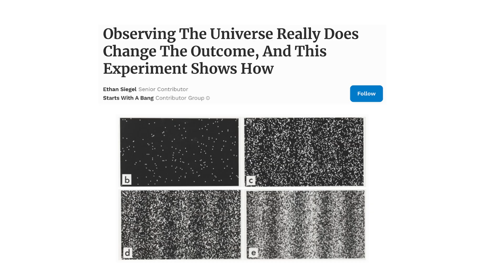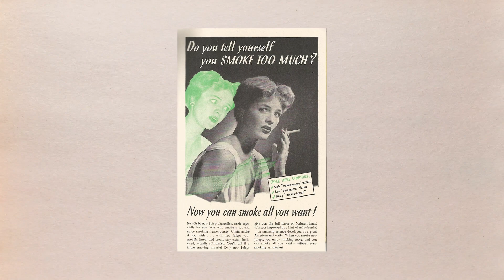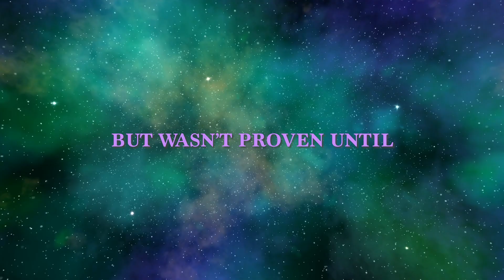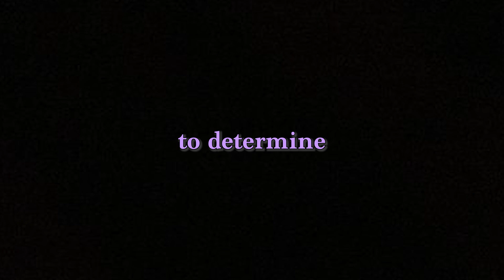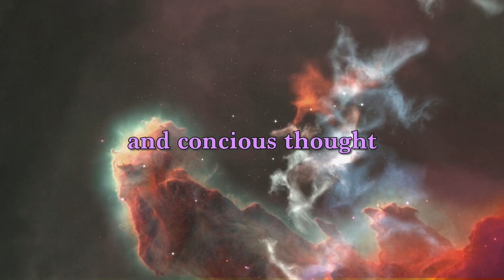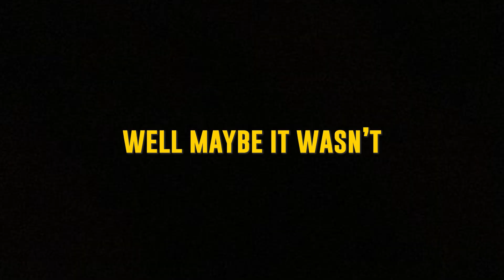The Scary Truth About the Quantum Realm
Been seeing the word 'QUANTUM' thrown in front of a lot of different things recently, from physics, movies, computers, manifestation, parallel universes - so I decided to do some digging on where it all comes together.

Chapters:
0:00 Introduction
1:10 Jim Twins
3:02 Quantum Entanglement
3:45 Possibilities
4:34 The Observer Effect
5:13 Chickens and Robots
6:23 Quantum Manifestation
6:45 Many Worlds Interpretation

Gear I Use:
Tascam Microphone
Rode Go Microphone
Sony A7C
Sony 16-35mm
SD Card
Hard Drive

seo
what is quantum physics is quantum realm real does ant man go to quantum realm ant man and the wasp quantumania albert einstein did scientists create a wormhole in a lab quantum computers did we create a wormhole with quantum computers does quantum manifestation work what is quantum mechanics what is the multiverse do parallel universes exist are quantum computers real what is quantum entanglement when quantum leap how to quantum jump